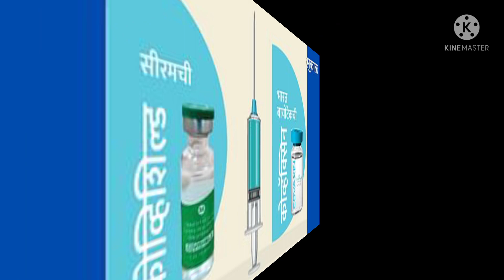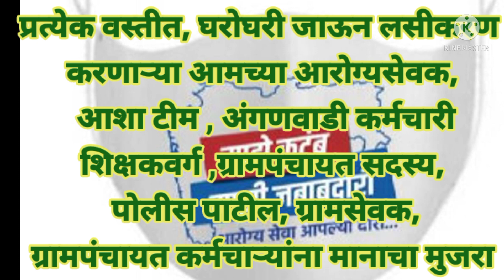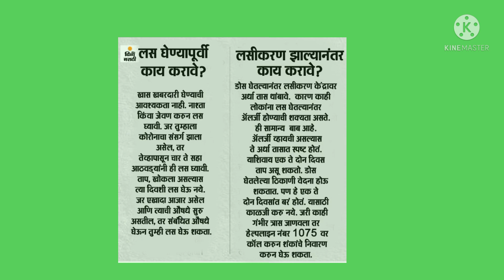ऐका ताई,ऐका दादा,करा लसीकरणाचा वादा मेगा लसीकरण मोहीम , ग्रामपंचायत एखतपूर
चला लसीकरण करूया कोरोनाला हरवूया ग्रामपंचायत एखतपुर ता. सांगोला जिल्हा सोलापूर